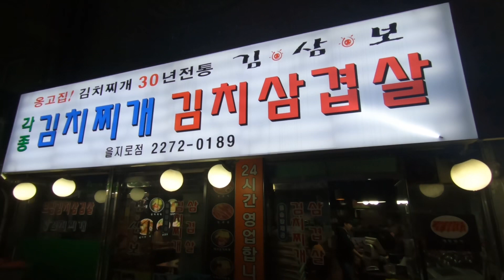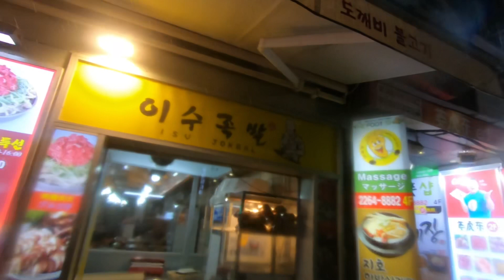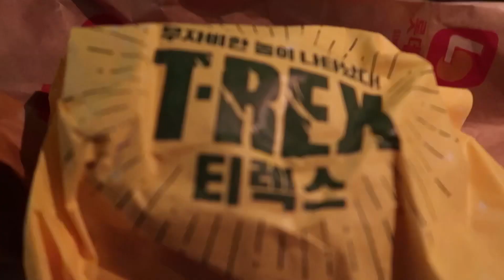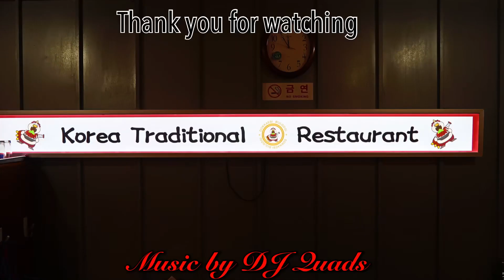เที่ยวเกาหลีครั้งแรก day 2 ตลาดกลางคืนทงแดมุน | กินยั่วทัวร์เกาหลี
วันที่ 2 นี้ฝนตกทั้งวัน แทบไม่ได้ออกไปไหนเลย ทั้งหนาวทั้งเปียก สุดท้ายฝนซาตอนหัวค่ำถึงได้ออกมาหาอะไรทานกัน พอได้ทานร้านในวันนี้ จึงตระหนักได้ว่า วันแรกที่เราทานกันมันแพง จริงๆค่าอาหารไม่แพงอย่างที่คิด แถมวันนี้เรามีสมาชิกเพิ่มอีก 1 คน เป็นเพื่อนของน้องสาว เลยวางแผนกันว่า พรุ่งนี้จะไปลุยโซลทาวเวอร์กัน

ฝากติดตามกันต่อไปด้วยครับ ที่หายไปนานเพราะไปลุยเที่ยวที่จีนมาอัพยูทูปไม่ได้ ตอนนี้กลับมาแล้วจ้า

my gear
main camera : Canon G7X mark ii

พบกับทริปการเดินทางหรือรีวิวอุปกรณ์ Gadget ได้ทุกวันอาทิตย์

พูดคุย แนะนำ คอมเม้นกันได้ที่

Facebook Fanpage